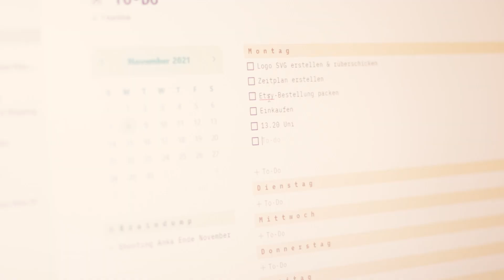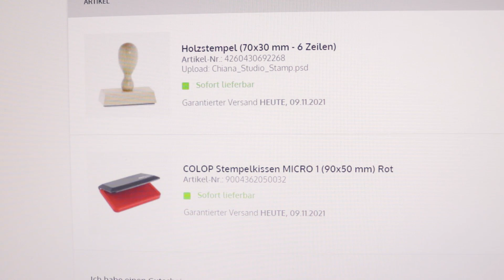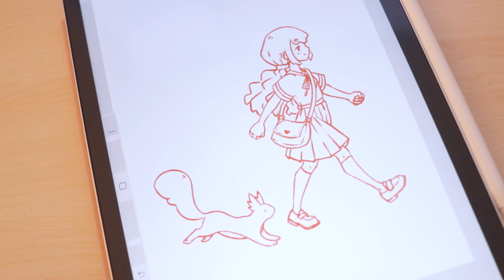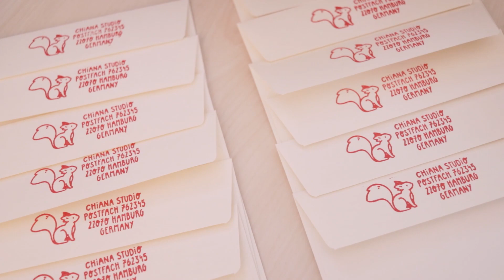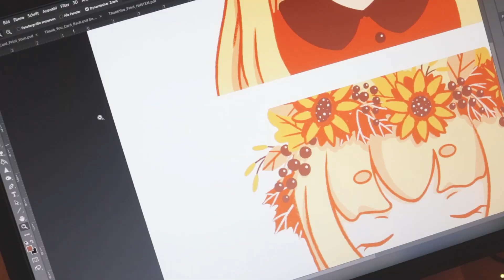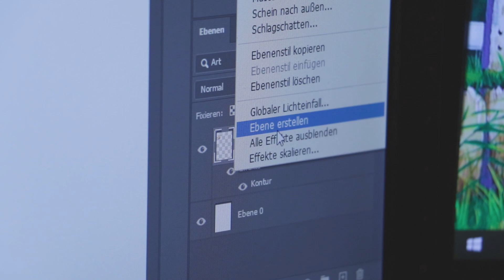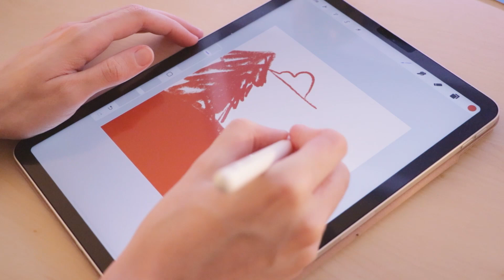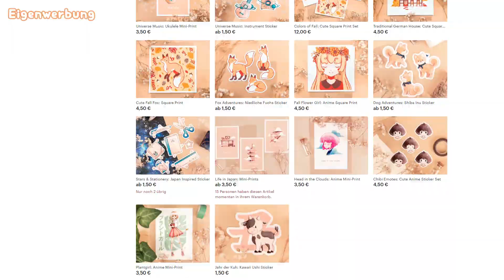※ ART VLOG #2 ※ So mache ich Prints & Sticker zu Hause │ Etsy Shop Update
Dieser Vlog ist noch vom letzten Jahr, aber ich wollte ihn euch nicht vorenthalten :D Ich habe eine Woche lang mitgefilmt, wie ich alles für ein Update meines Art Etsy Shops vorbereite. Dazu gehört Sticker und Prints drucken, eine neue Thank You Card und einen Stempel designen und noch mehr :D
Viel Spaß!

Hier könnt ihr euch meinen Shop ansehen:
(Eigenwerbung)

Material

※ Mein Bleistift
※ Posca Marker

Musik

Song title: [Sage]
Artist: [junior state]

Song title: [In Circles]
Artist: [Tennyson]

Song title: [Recall]
Artist: [goosetaf]

Song title: [feels]
Artist: [Dilip, Otxhello]

Song title: [Daffodil]
Artist: [Tennyson]

Song title: [Finally Home]
Artist: [Gemp]

Song title: [infinite]
Artist: [BIDØ:]

*Alle gekennzeichneten Links sind Affiliate-Links.Dieser Vlog ist noch vom letzten Jahr, aber ich wollte ihn euch nicht vorenthalten :D Ich habe eine Woche lang mitgefilmt, wie ich alles für ein Update meines Art Etsy Shops vorbereite. Dazu gehört Sticker und Prints drucken, eine neue Thank You Card und einen Stempel designen und noch mehr :D
Viel Spaß!

(Eigenwerbung)

Material

※ Mein Bleistift
※ Posca Marker

Musik

Song title: [Sage]
Artist: [junior state]

Song title: [Recall]
Artist: [goosetaf]

Song title: [feels]
Artist: [Dilip, Otxhello]

Song title: [Daffodil]
Artist: [Tennyson]

Song title: [infinite]
Artist: [BIDØ:]